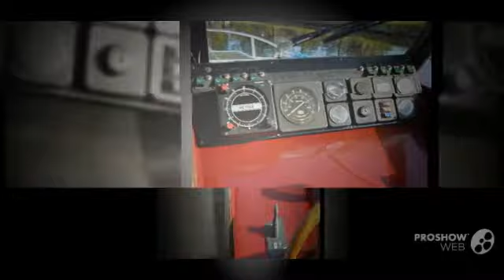Elwaro 755 power boat, cabin cruiser year - 1980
Elwaro 755 power boat, cabin cruiser year - 1980 video. If you do not like the video Elwaro 755 power boat, cabin cruiser year - 1980, write comments what is missing, we are always happy to help you.